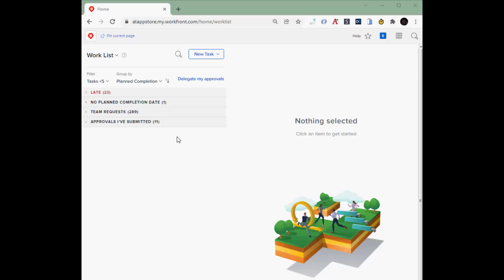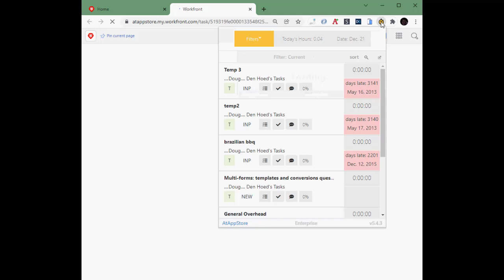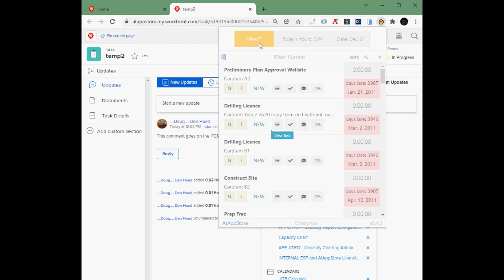Enterprise Stopwatch Demo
This 3 minute video demonstrates how our Enterprise Stopwatch solution can improve and expand your users’ adoption of Workfront by making it simple and convenient for everyone to track time from their browser, tablet, or smart phone, as the work occurs.